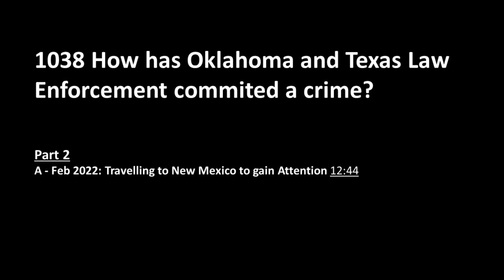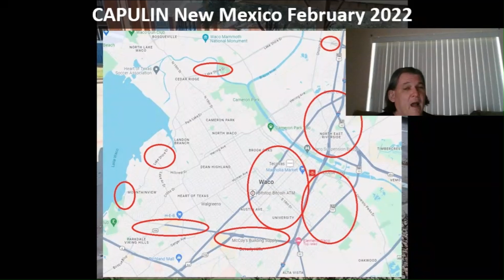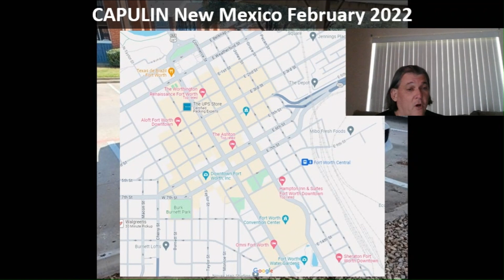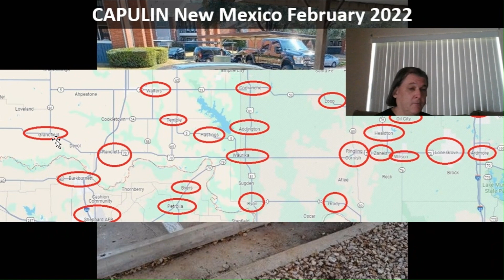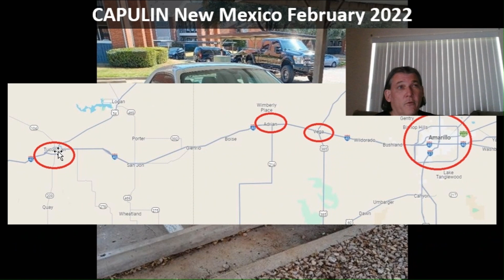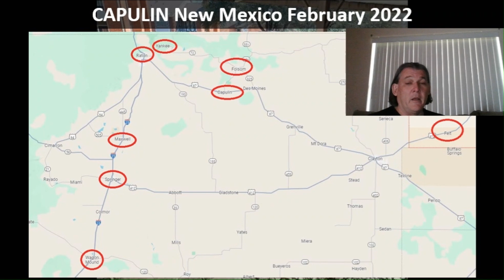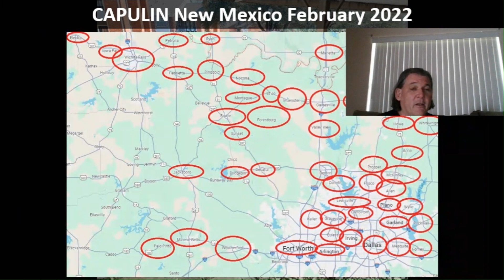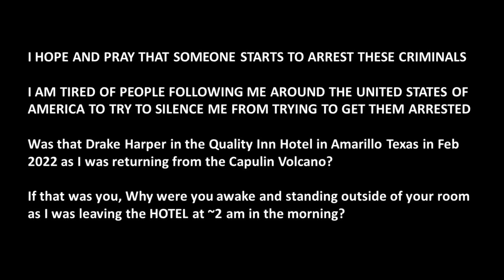1038b How has Oklahoma and Texas Law Enforcement commited a crime part 2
Today is June 26, 2024

Everyone in the UNITED STATES OF AMERICA IS FINDING OUT WHAT YOU HAVE DONE

You will find out very very very soon that YOUR FRIENDS ARE NOT YOUR FRIENDS

THE ONE THING THAT WILL RUIN A MOVIE STARS CAREER IS WHEN PEOPLE FIND OUT THAT THE MOVIE STAR:
1. IS A RAPISTS ACCOMPLICE
2. SET A MAN UP TO BE THE SCAPEGOAT
3. KNEW THAT THE MAN WAS BEING SETUP AS THE SCAPEGOAT
4. LET PEOPLE TRY TO KILL THIS MAN
5. KNEW THAT THE FBI WAS HYPNOTIZING THIS MAN IN A SMALL COMPANY IN THE MIDDLE OF PLANO TEXAS, YOTTA NETWORKS INC FROM 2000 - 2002

I DO NOT THINK THAT STONE COLD STEVE AUSTIN IS VERY HAPPY TODAY